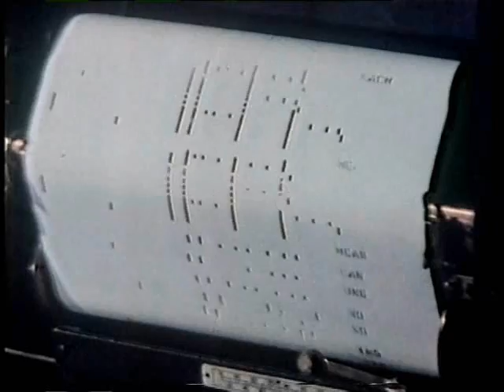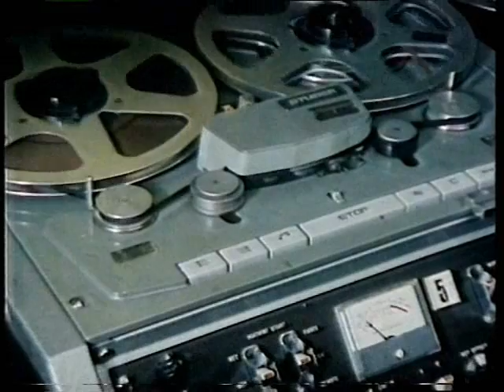The New Sound Of Music 1979 (Part 1)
The New Sound of Music is a fascinating BBC historical documentary from the year 1979. It charts the development of recorded music from the first barrel organs, pianolas, the phonograph, the magnetic tape recorder and onto the concepts of musique concrete and electronic music development with voltage-controlled oscillators making up the analogue synthesizers of the day. EMS Synthesizers and equipment are a heavily featured technology resource in this film, with the show's host, Michael Rodd, demonstrating the EMS VCS3 synthesizer and it's waveform output. Other EMS products include the incredible Synthi 100 modular console system, the EMS AKS, the Poly Synthi and the EMS Vocoder. Most of the location shots are filmed within the BBC's Radiophonic Workshop studios as they were in 1979. Malcolm Clarke demonstrates the Synthi 100, also known as the "Delaware", Michael Rodd demonstrates musique concrete by tape splicing and manipulation and Paddy Kingsland demonstrates tape recorder delay techniques (also known as "Frippertronics"). The Yamaha CS-80 analogue synthesizer is demonstrated by both Peter Howell and Roger Limb. The EMS Vocoder is also expertly put to use by Peter Howell on his classic "Greenwich Chorus" for the television series "The Body in Question". Dick Mills works on sound effects for Doctor Who using a VCS3  unit, and Elizabeth Parker uses bubble sounds to create music for an academic film on particle physics. Peter Zinovieff is featured using his computer music studio and DEC PDP8 computer to produce electronic variations on classic vintage scores. David Vorhaus is featured using his invention, the MANIAC (Multiphasic ANalog Inter-Active Chromataphonic (sequencer)), and playing his other invention, the Kaleidophon -- which uses lengths of magnetic tape as velocity-sensitive ribbon controllers. The New Sound of Music is a fascinating insight into the birth of the world of recorded and electronic music and features some very classic British analogue synthesizers creating the electronic sounds in this film. The prime location for these demonstrations is the BBC Radiophonic Workshop where much creativity and invention took place during the period the workshop was in operation in the latter part of the twentieth century. Electronic music today is used everywhere, and many musicians gain inspiration from the past, as well as delving into the realms of sonic structures and theories made possible by the widespread use of computers to manipulate sounds for the creation of all kinds of musical forms.